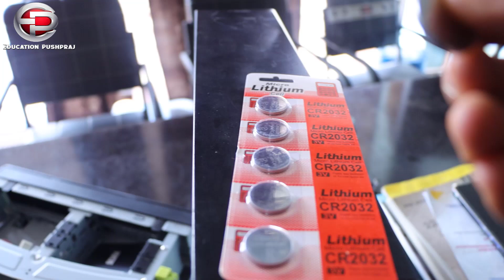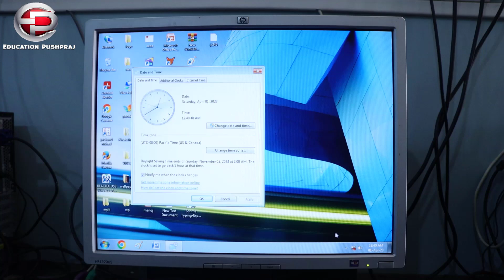डेस्कटॉप कंप्यूटर में CMOS Battery कैसे बदले ? | How to Replace CMOS Battery On Your Computer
डेस्कटॉप कंप्यूटर में  CMOS Battery कैसे बदले ? |  How to Replace CMOS Battery On Your Computer? | cmoss battery | education pushpraj

About This Video:- इस विडियो में मैंने डेस्कटॉप कंप्यूटर में cmos battery चेंज करना बताया है |

1.Cmos battery kaise change kare
2.cmos battery price
3.how to change cmos battery in hp desktop
4.How To Replace CMOS battery in CPU
5.CMOS and BIOS क्या है
6.CMOS बैटरी क्या है? लैपटॉप में इसे कैसे निकालें और बदलें